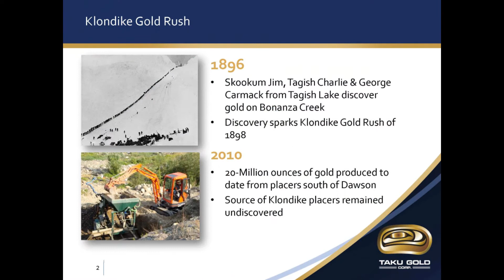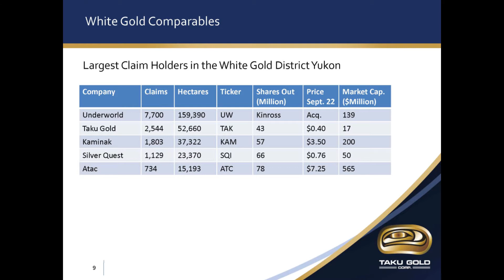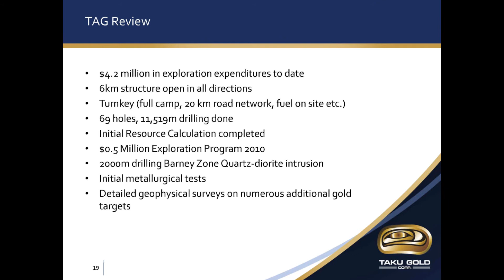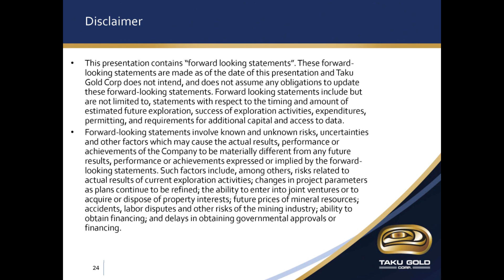Taku Gold Corporate Presentation - September 2010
The latest presentation on current Company developments focusing on the New Yukon Gold Rush.